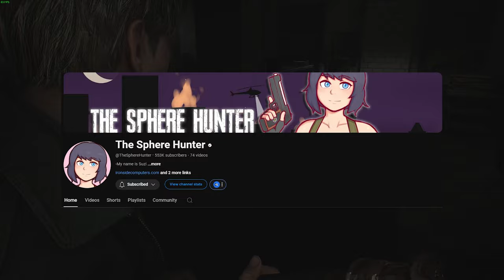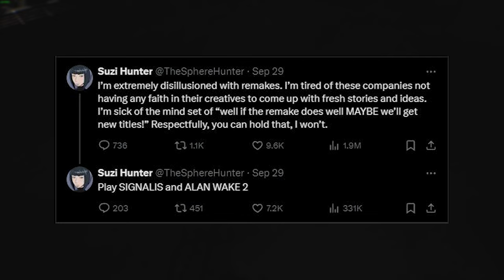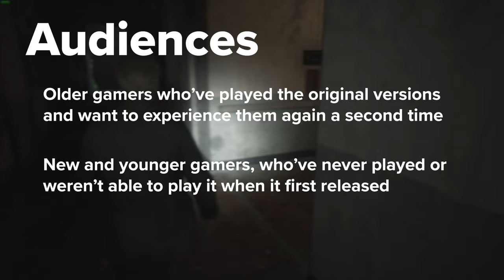WHY Video Game Remakes are a good thing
As far as I'm concerned, video game remakes are becoming a major deal in the gaming industry and have some of the best versions of a game come out from these, as well as making these accessible to gamers who never got to experience them. They ain't going nowhere for the foreseeable future.

00:00 - Intro
00:49 - Inspiration
02:28 - The "dual" audience
04:07 - Modernization
08:16 - Capturing the "spirit" & "feel"
10:30 - Adding more
12:07 - Conclusion